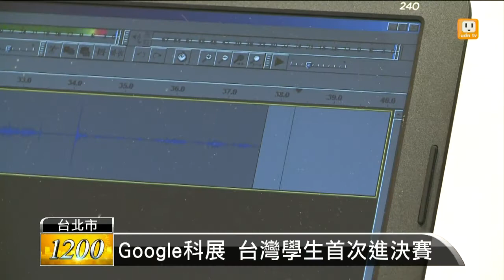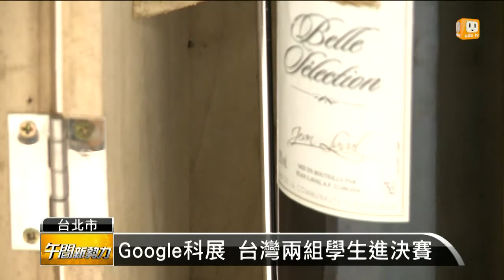【2015.08.11】Google科展 台灣學生首次進決賽 -udn tv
全世界最大的線上科展google全球科展，決選結果，日前出爐：台灣有兩組選手，打敗全球數千名國高中生，來到前20名而這也是台灣史上頭一次，有選手進入決賽。完整內容 , FB , Twitter , G+